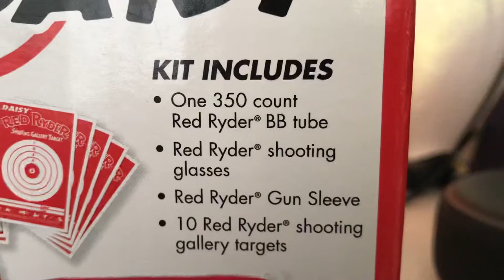Red Ryder Starter Kit ! Targets, Bbs Glass, Gun Sieve Shooting Glasses and 350 Count Bbs Red Ryder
Like a Boss ! Red Ryder Starter Kit !